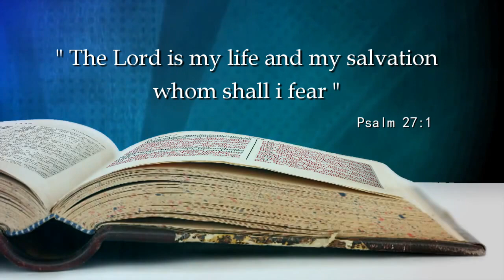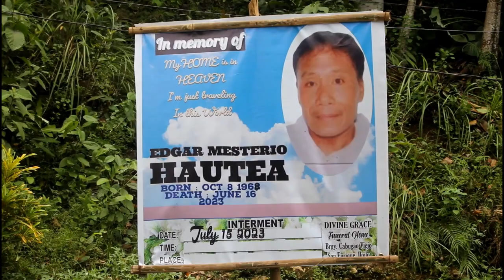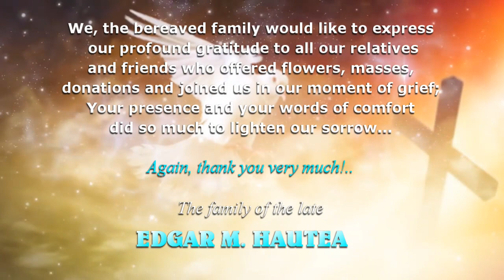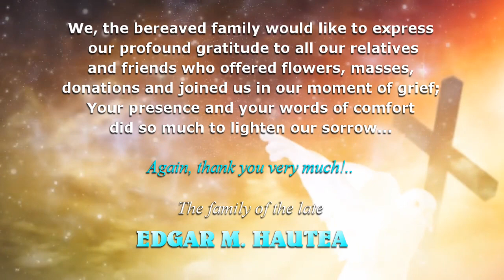E. Hautea Burial